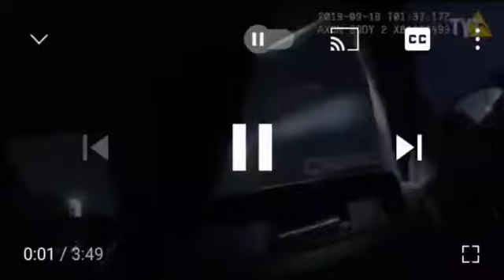WHITE COPS DOING WHAT THEY DO - TERRORIZE!